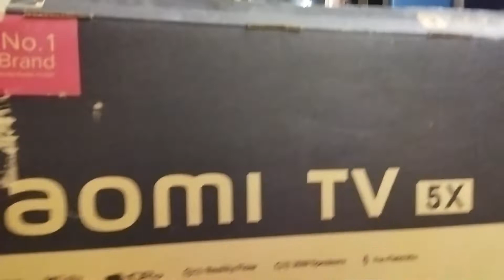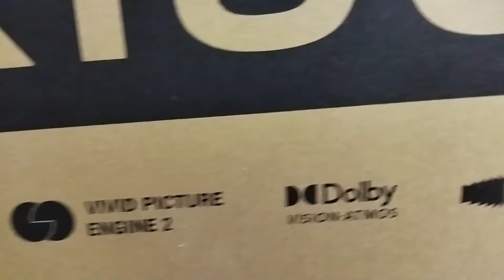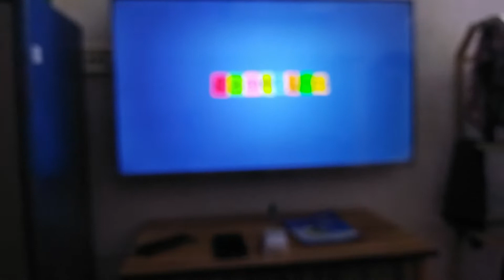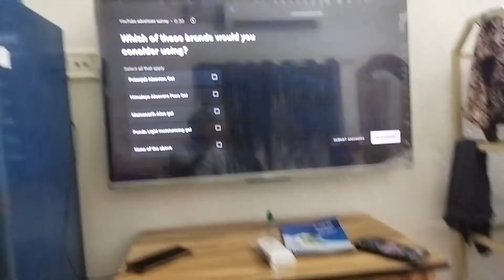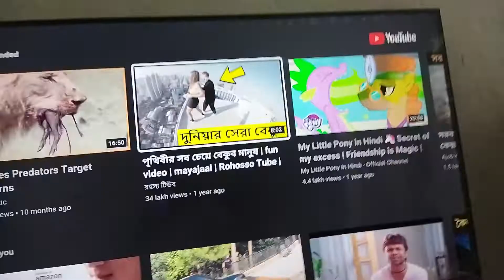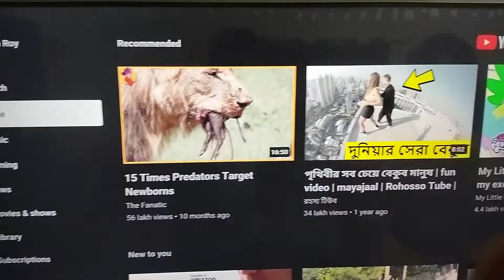my first vlog | papa gift me MI 5xTV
papa gift me  MI 5xTV